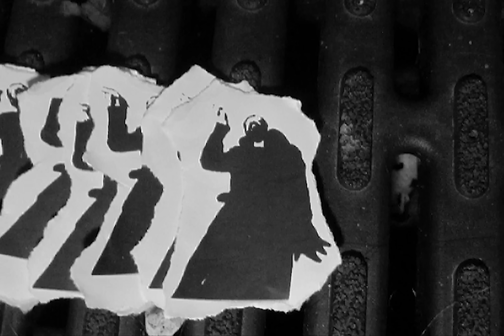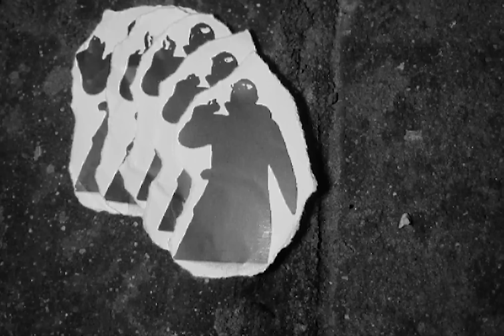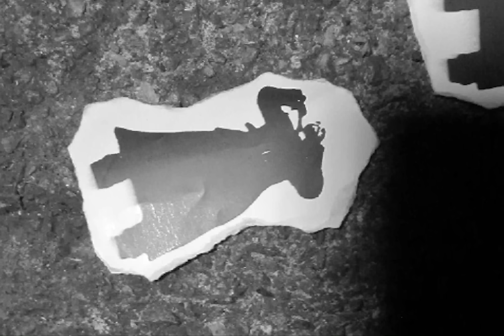Danny Brown - Dark Sword Angel (Official Video)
– the sixth studio album from Danny Brown is available now via Warp Records

*CREDITS*
Directed & Edited & VFX  by : Delphino Productions
Shot by Kala, Brain Sog & Delphino.
Special thanks to Santos Jamon.

*LYRICS*
We doin' this even without a record deal
Half the shit I say can't be understood by executives
I'm from that crack rock
Pawn your grandma wedding ring
So what the fuck they gon' tell me 'bout anything
Strap up, nigga, get yo boots on tight
I'm from back when Snoop called Luke a 'Frisco dyke
Made moves and went left, and you went right
Niggas wanna be hot 'til they souls on ice
Long as I got the rent, you can't tell me shit
You ain't got it, put you out like Hannibal Buress
Got it all fucked up thinking I won't flourish
'Fore my family sitting starved, you be all malnourished
My raps like Tetris
Bars keep fallin', gotta know where to place 'em
Smoke with Dave Chappelle, the nigga think I laced him
Knew it was the pack
He started talkin' 'bout spaceships
I write like, it's the only thing I'm good at
Took yo' bitch shopping, it was nothin' to that
Nah, I ain't gon' say that, nah, I ain't gon' do that
But the bitch you with, blew my muffin top blue back
Sit with thoughts like a toad on a stone
Try to put my finger in her like a rotary phone
If I take her for a spin, she would never call home
Put her hand behind her own head like Karl Malone
I'm totally fuckin' awesome
Step to the side like Iverson crossed Jordan
Gimme my portion or end wit' extortion
Might stab a nigga if you come between my crawfish
Put the squeeze on you like a corset, not in my final form yet
So watch me metamorphis'
Spittin' on porches, rappin' for a mortgage
For a bowl of porridge I put you into orbit
My nigga did a bid, just got home with a rack
Last time he heard me spittin', he had a Nautica jacket
But he still packin'
God gave him a hat trick
When his ass got out, LeBron suddenly on the Mavericks
I was gon' stop ya, but when I heard this beat I started countin' up my car fare
The way I get product' and beats this good this shit is not fair
Sorta make you think but this ain't like a high chair
Ya kids gotta eat, just a bought a drill from Sears and some patio seats (Ha!)
Ya kids gotta eat, just a bought a drill from Sears and some patio seats (Haha)
Ya kids gotta eat (Ya kids gotta eat)
Ya kids gotta eat
And some patio seats